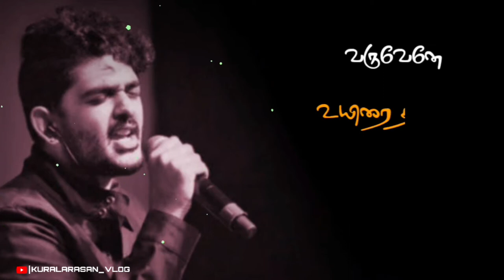Nee vanu na vala tamil whatsapp status sid sriram version | kuralarasan VLOG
CLICK BILL BUTTON
GIVE SUPPORT YOUR TO
                                          KURALARASAN VLOG

CAST:
          KURALARASAN.A[CEO]
          VICKY[C.M]